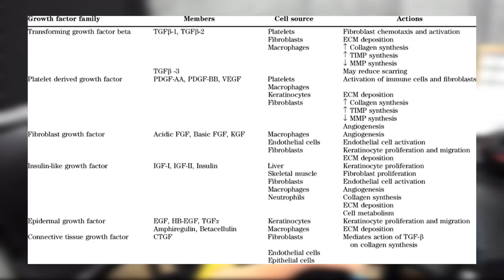สรุปเป็นแผลต้องปิดแผลมั้ย? แผลเราหายได้อย่างไร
กลับมาอีกแล้วเล่นเกมอย่างไรให้มีสาระ ที่สำคัญ คลิปนี้มีสปอนแหล่ะ เย่ มีสปอนก็ขายตรงกันไปเลยแต่ไม่ต้องกลัว สาระยังจัดเต็มเหมือนเดิมแน่นอน อิอิ

ช่องทางติดต่อค้าบ